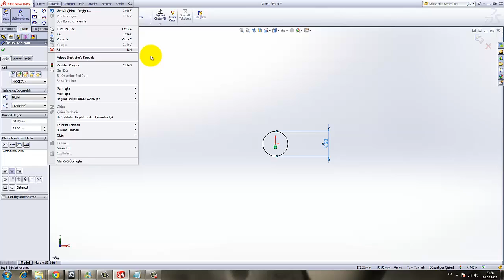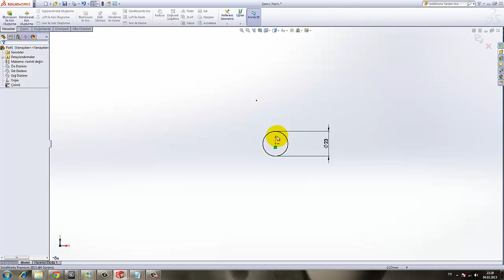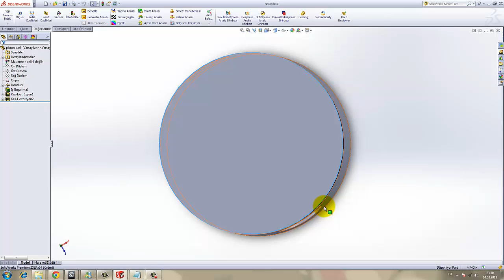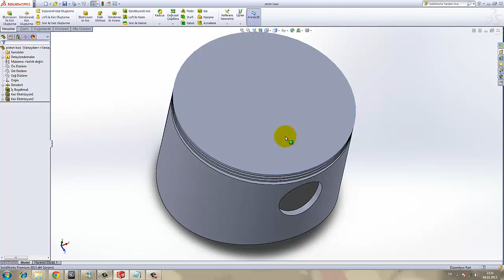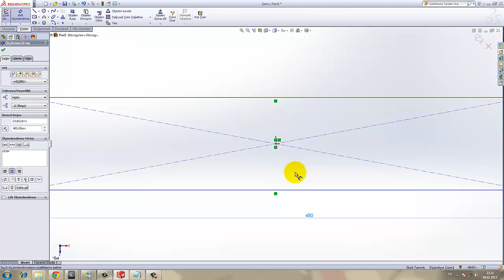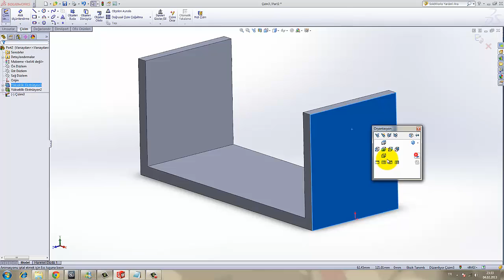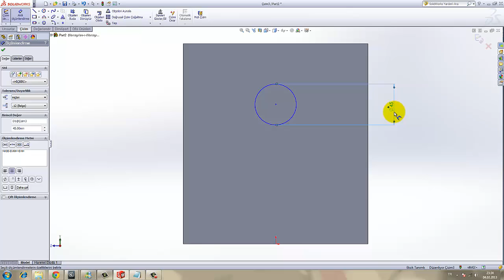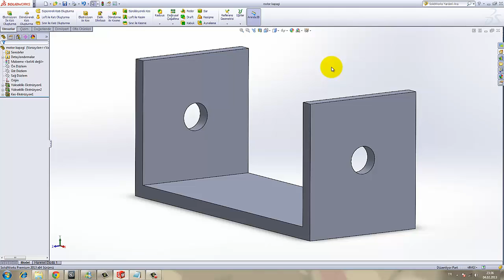Yakın Kampüs - SolidWorks Krank Biyel Mekanizması 4 - Pim ve Yatak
Yakın Kampüs solidworks derslerinin 4.'sünde krank biyel mekanizması için pim ve yatak tasarımını öğreniyoruz.